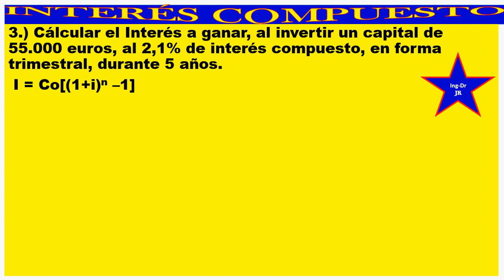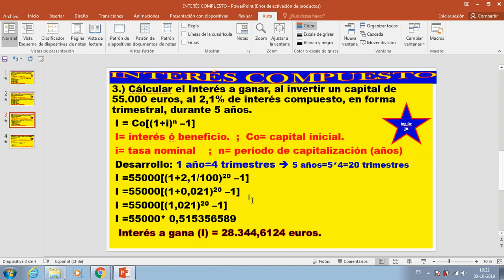INTERÉS COMPUESTO3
Éste vídeo te ayudará, a cálcular el interés compuesto de una cantidad determinada, que se invierte en una institución financiera. Ésta clase es para alumnos de contabilidad, administración, contadores auditores. Son ejercicios simples de fácil cálculos. Puedes estudiar junto a tus compañeros de curso y aprenderás.